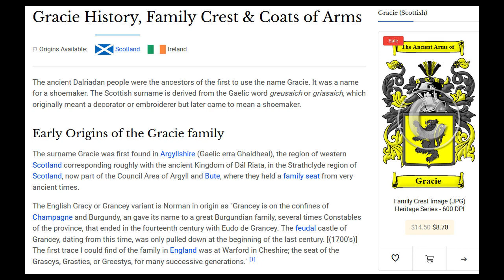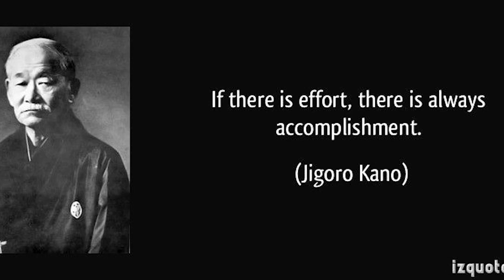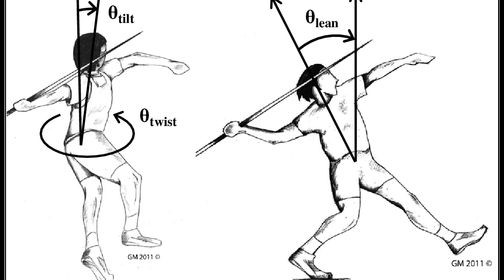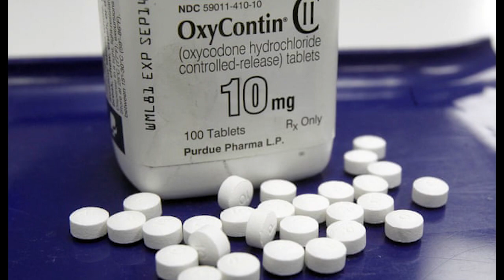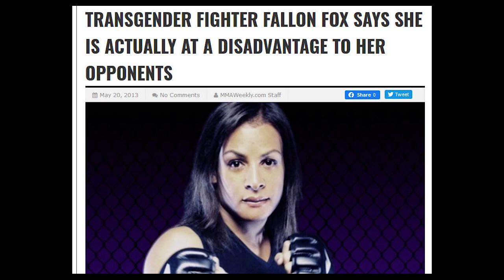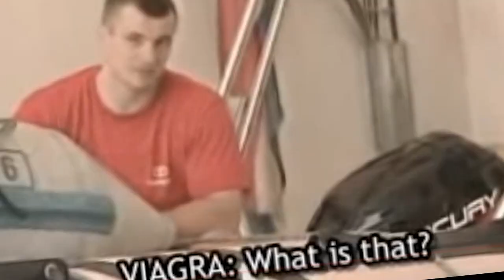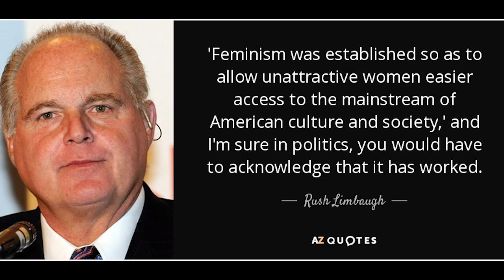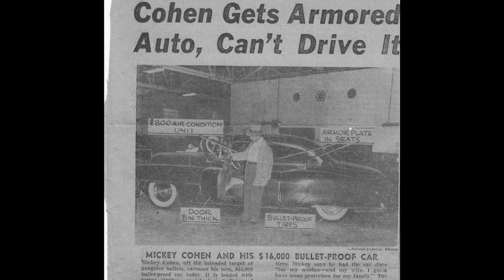The History of Mixed Martial Arts (Sassy And Opinionated Reupload)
Reupload of Sassy's The History of Mixed Martial Arts
Would link his twitter but it seems to be gone, but if you want to get this video without youtube's compression or want to seed the original torrent, the magnet link is: magnet:?xt=urn:btih:507dd2aea9b488b7b830a7d7614afe9d3343c947&dn=The%20History%20of%20Mixed%20Martial%20Arts.mp4